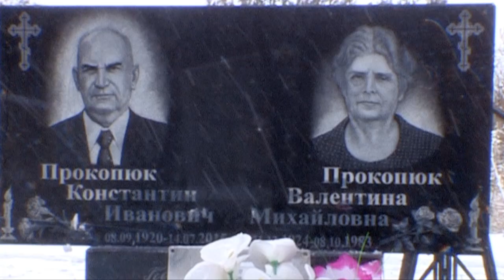На кладбище Шымкента воруют черный мрамор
На Шымкентских кладбищах исчезает черный мрамор. Акт вандализма был зарегистрирован на христианском кладбище по проспекту Байдибек би напротив Дендропарка. Как и кто посмел надругаться над могилами усопших выяснял Бахром Абдуллаев.